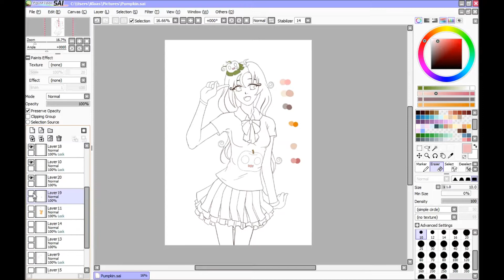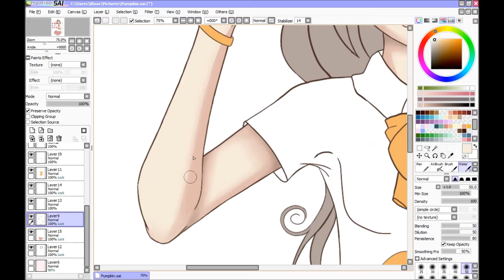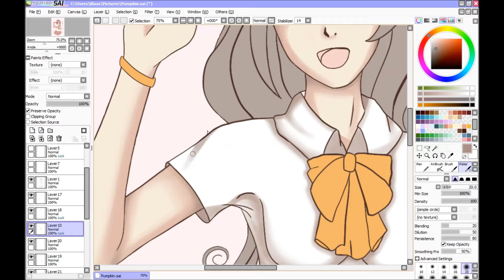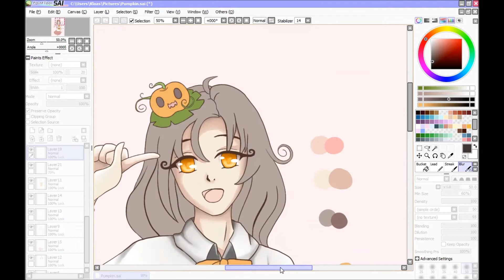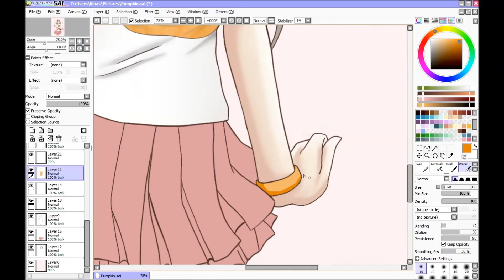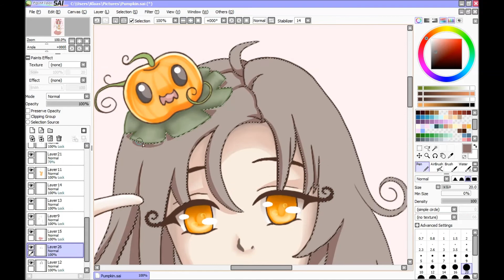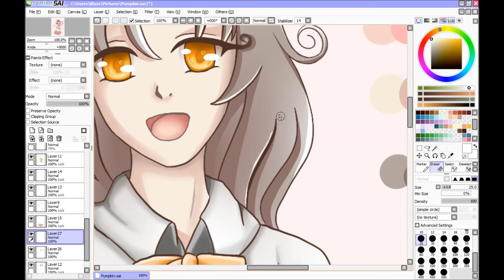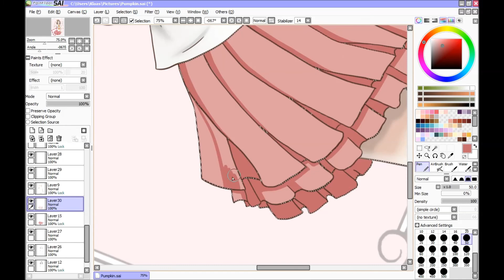Die Meeries - Pumpkin - Speedpaint | PTS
Huhu ^▼^/
Ein neues "Real intro Manga" steht an aber dieses mal die etwas andere Variante: Vom Meerschweinchen zum Mensch. :D
Pumpkin ist ein Meerschweinchen des Youtubers "Chan" vom Kanal "Die Meeries" und ich habe mich mal daran versucht, sie in meinem Manga Stil zu Zeichnen. :D

Originalzeit: ca. 12 Stunden

Liebe Grüße ^▼^/
Bis ganz bald!

Eure Lyrina 👻